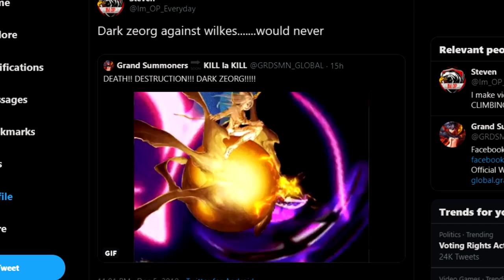CAN DARK ZEORG BEAT WILKES??!!